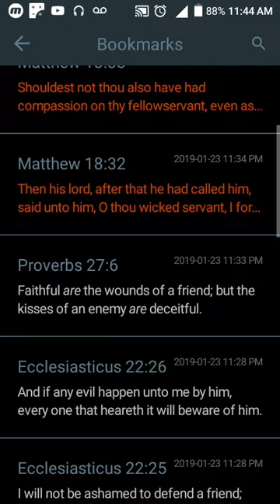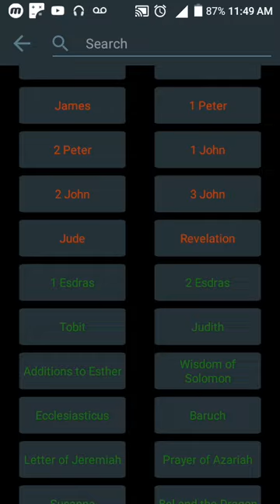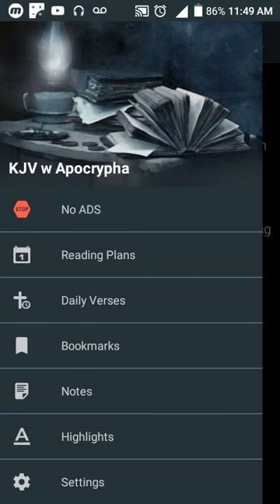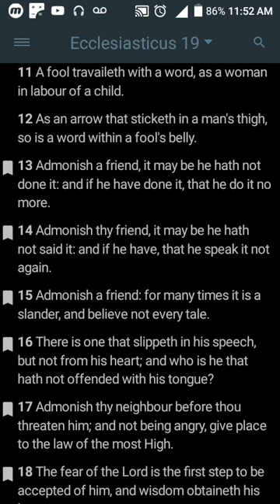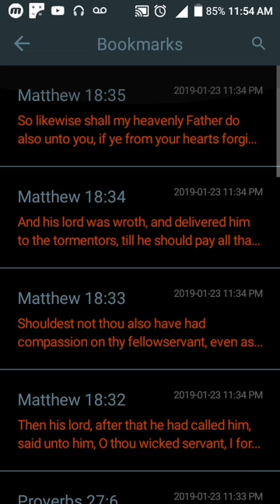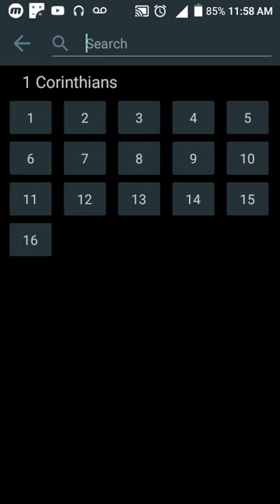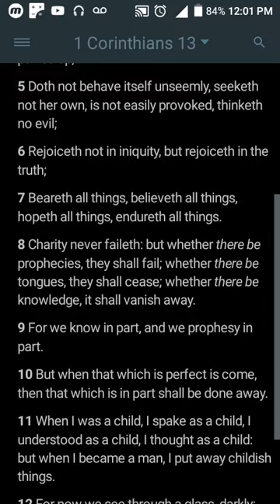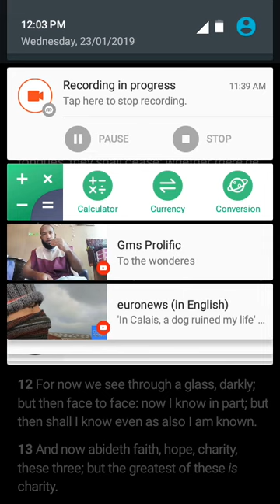"Faithful are the wounds of a friend"